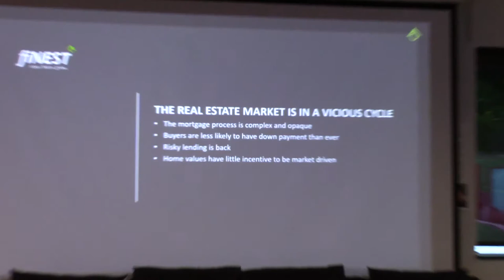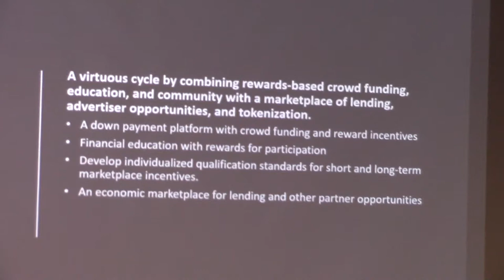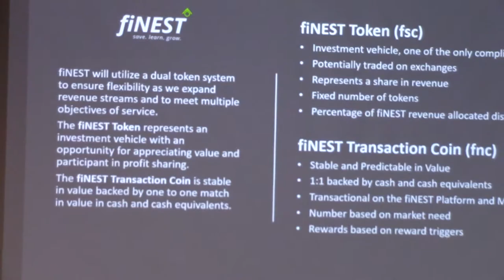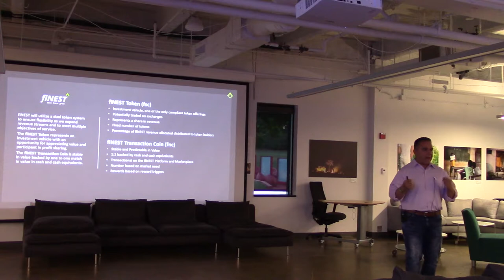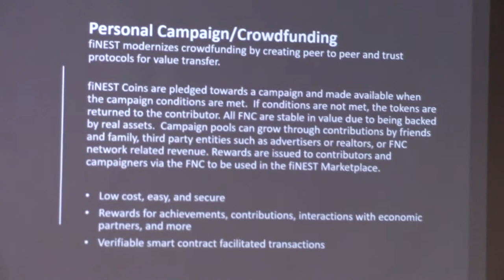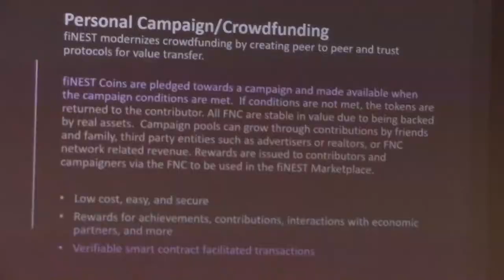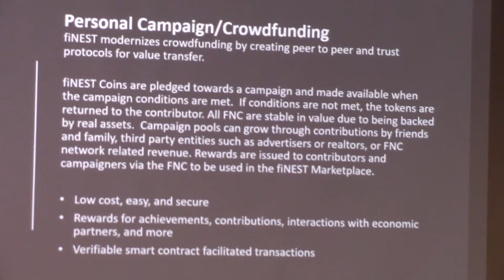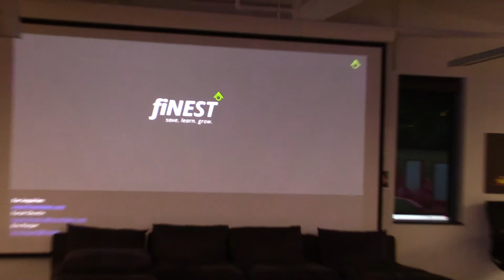fiNEST Token - Triangle Bitcoin & Business Meetup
--Speaker Details--

fiNEST: Blockchain; moving beyond ideas and starting to influence major industries and interrupting tired and broken systems.

fiNEST is looking to introduce Blockchain into a major industry like "Mortgage Lending" and using its carefully designed system in making "complex financial transactions" far easier, far safer, and of course, fairer.

fiNEST combines for the first time, a traditional mortgage lending business, with rewards based crowd funding, and tokenization.

--Event Details--

The presentation will begin promptly at 7:00pm, so don't be late :) Q/A will wrap up by 8:15PM. If you've never been to the Frontier before; take an immediate right after walking in the front entrance. We are in the big open room. A video recording of the event will be posted to our youtube channel.hgf

We're being hosted by Oak City Tech at The Frontier building in RTP. Oak City Tech helps small businesses & non profits look amazing with web design & logo design, increase brand awareness & generate leads with seo & social media, and nurture & convert leads with content creation and email marketing.